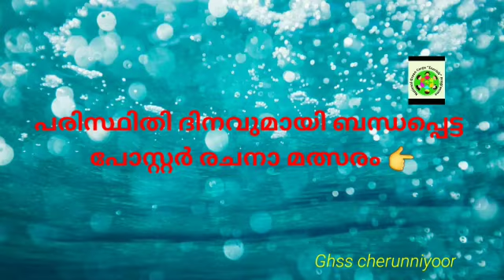പരിസ്ഥിതിദിന ആഘോഷം GHSS ചെറുന്നിയൂർ |Envuronmental Day Celebration